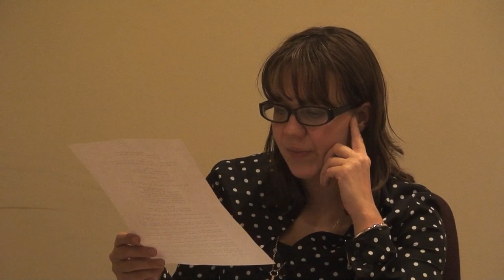FLEET WEEK: EVANESCENCE, Feature Script Reading by David Redstone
December 2014 Reading
Written by David Redstone

SYNOPSIS:

A Navy ex-SEAL goes independently active to rescue his kidnapped niece from the ghostly world of undersea 'Neathers'.

CAST LIST:

NARRATOR - Becky Shrimpton
KRYSTEL JANELLI - Erin Boyes
TOM GILMORE - Julian Ford
DEREK GARNET - Andy Bridge
CAPTAIN BERTREL - Chris Huron
RAY KELVIN - Aaron Rothermund
VARIOUS PEOPLE - Frances Townend